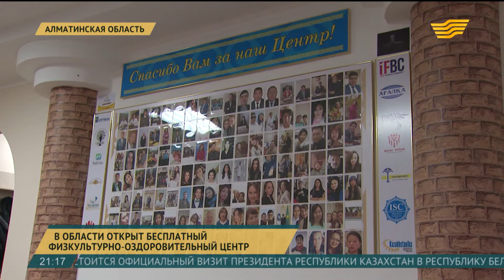Первый в Казахстане бесплатный физкультурно-оздоровительный центр открыли в Алматинской области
В этом физкультурно-оздоровительном центре детей с особенностями развития будут обучать вокалу, хореографии, плаванию.

Здесь также действуют процедурные кабинеты для массажа и УЗИ. В центре планируют готовить будущих спортсменов-паралимпийцев.

Эльмира Алиева, общественный деятель:
- Мы очень надеемся, что дети с приходом в этот центр обретут здоровье, обретут развитие, будут счастливы они и их мамы.

Каждый большой проект начинается с маленькой истории. В раннем возрасте дочери Рушангуль Тохтахуновой, Малике поставили диагноз ДЦП. Мама не просто не опустила руки, она сделала все, чтобы дочь сначала пошла в 8-летнем возрасте, а потом научилась плавать. Со временем Малика стала показывать высокие результаты и теперь представляет Казахстан на международной арене. В копилке 38 медалей высшей пробы.